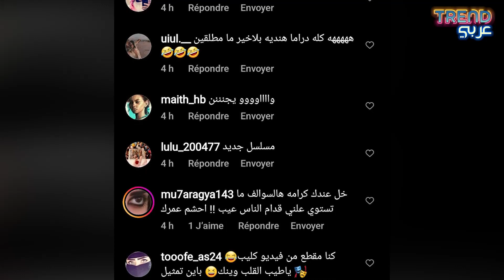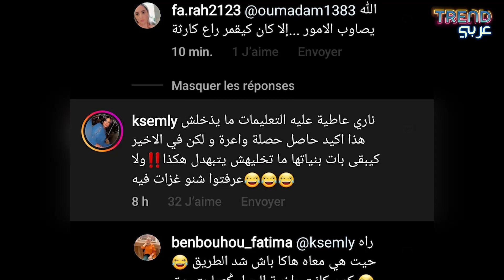دنيا بطمة تطــرد زوجها محمد الترك من حفلتها والموقف يثـــيـر الجد.ل ! dunia batma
المنتج البحريني محمد الترك أحضر معه باقة من الورود لتقديمِها لـ زوجته الفنانة المغربية دنيا بطمة خلال الحفل في مهرجان مرس سلطان ومصالحتِها